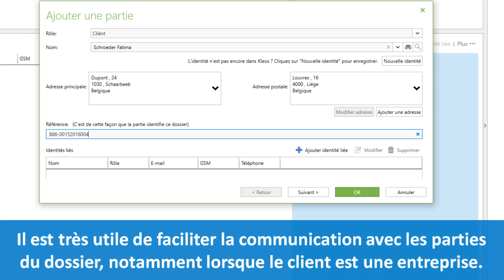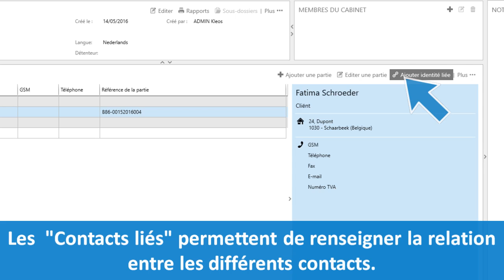Comment définir les parties de son dossier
La configuration des parties de vos dossiers.